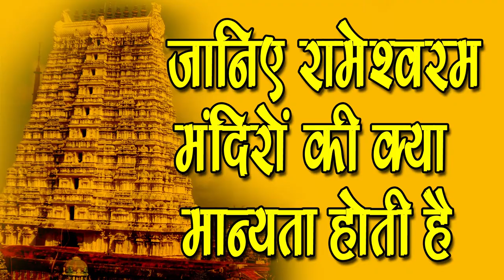rameswaram ramanathaswamy temple rajagopuram in in hindi